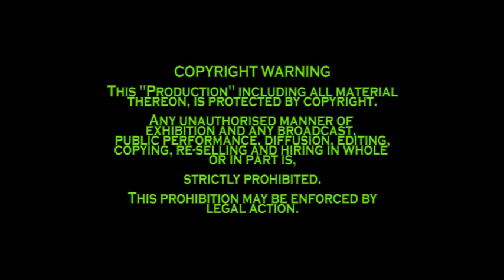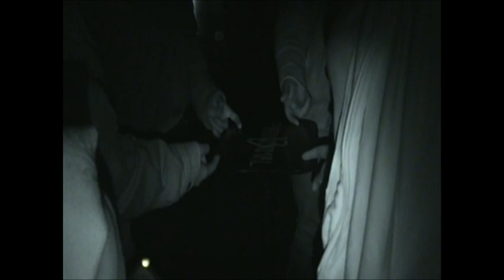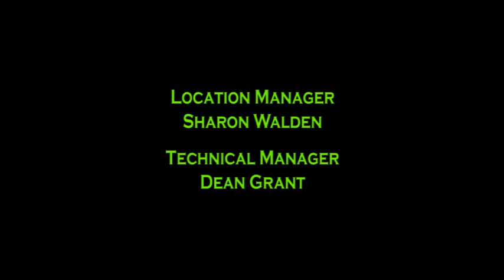13 Paranormal @ Alton Towers (10/08/2013)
13 Paranormal investigated Alton Towers in Alton, Staffordshire on the 10th August 2013.

This is our paranormal investigation footage which was collected on the night.